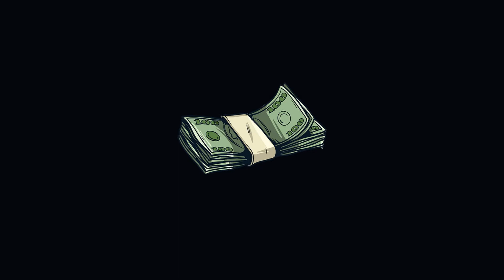[ FREE FOR PROFIT ] 42 Dugg x Lil Yachty x Detroit Rap Type Beat " Money "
You may use this beat on all platforms ✅

Do not use CONTENT ID
No copyright use is ALLOWED

If you want to purchase Exclusive Rights 💯
contact to me ⬇️